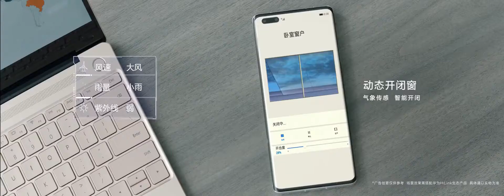Huawei Smart Home Complete Intelligence